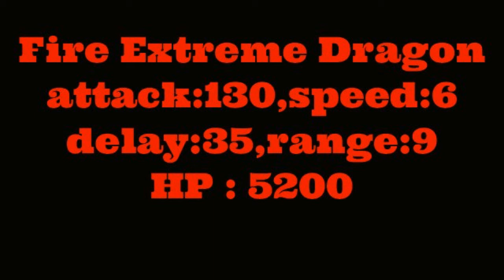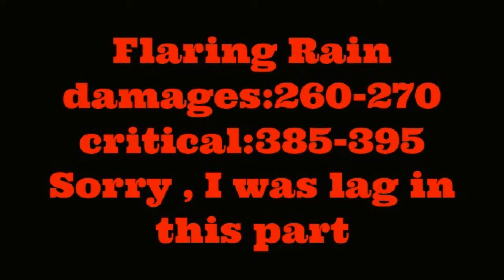Social Empires - Fire Extreme Dragon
I like this dragon's skill , it is very strong enough , I love it and worth to buy